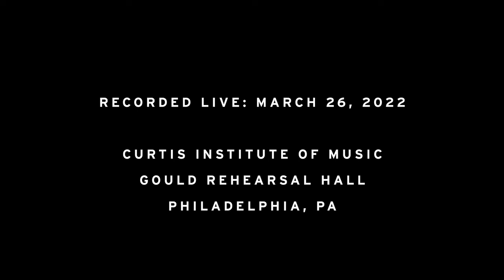Ensemble 20/21: Music of Change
PROGRAM

*STEPHEN JAFFE*
_Spinoff_
Xingxing Yao, guitar

*RHIANNON GIDDENS*
_At the Purchaser’s Option_
Matthew Hakkarainen, violin
Jinyoung Yoon, violin
Beatrice Chen, viola
Eunae Jin, cello

*GEORGE CRUMB*
_Kronos-Kryptos_
Hamza Able, percussion
Griffin Harrison, percussion
Yoonseo Kang, percussion
Tae McLoughlin, percussion
Andrew Malonis, percussion

*ALEXIS LAMB & CAMILLA TASSI*
_Tell Me What Democracy Looks Like_
Anastasiia Sidorova, mezzo-soprano
Julin Cheung, flute
Yejin Ahn, clarinet
I-hao Cheng, violin
Eunae Jin, cello
Élias Ackerley, piano
Griffin Harrison, percussion
Jacob Niemann, conductor